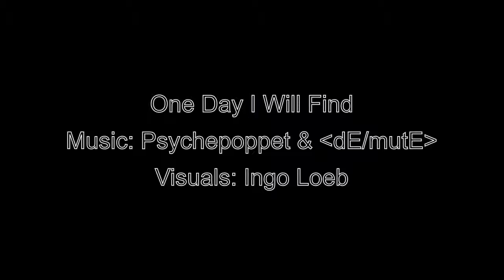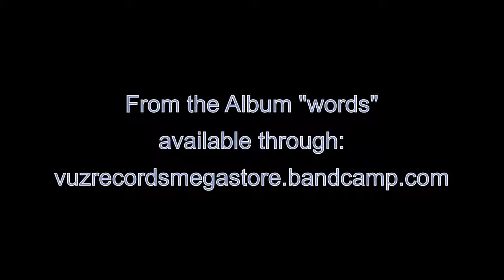OneDayIWillFind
One day I will find...
from the dE/mutE - Album "words"
Video by Ingo Loeb